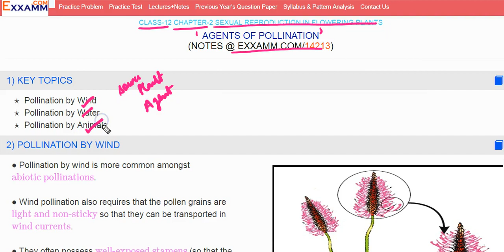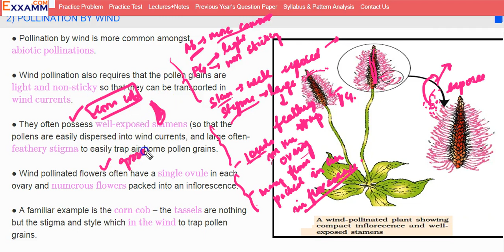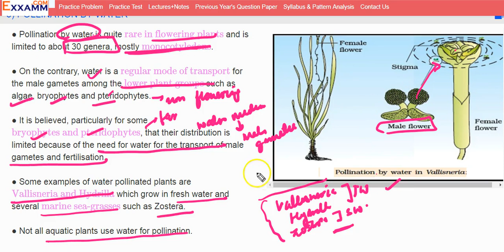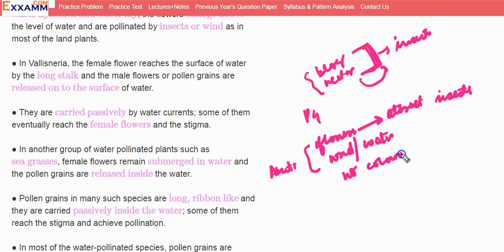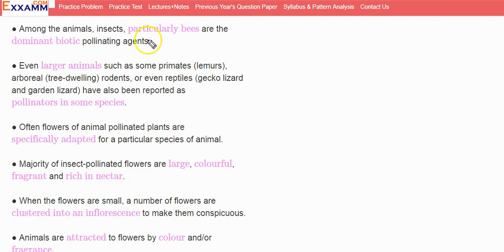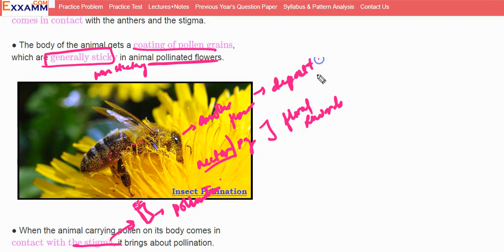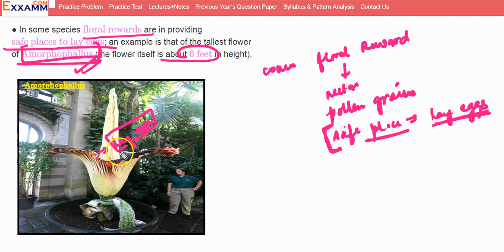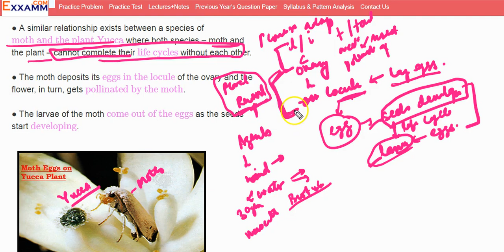Agents of Pollination |Class 12|Chapter 2| CBSE|NCERT-BIOLOGY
Notes at Exxamm.com/